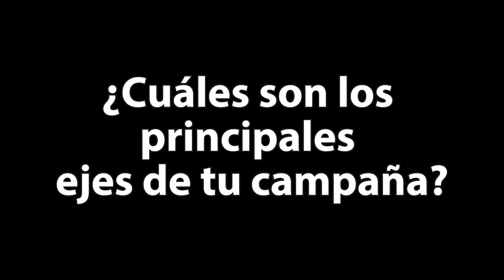“Quiero que Colima sea el mejor lugar para vivir”: Margarita Moreno